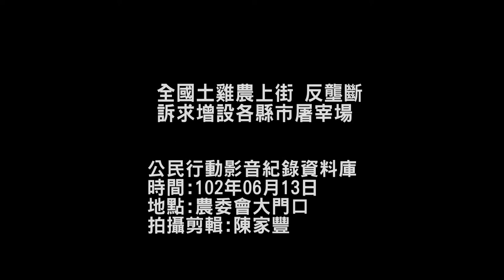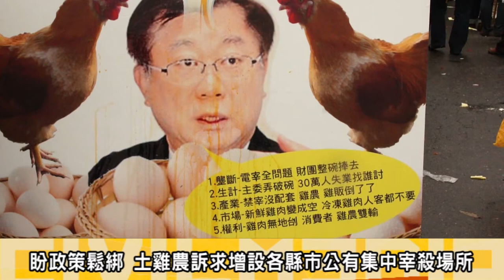2013.06.13全國土雞農上街 反壟斷 訴求增設個縣市屠宰場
農委會5月17日倉促上路的「傳統市場禁宰活禽政策」，在嚴重配套不足的情況下造成土雞產業衝擊，端午節時因為全台屠宰場來不及消化待宰的雞隻，造成市場嚴重混亂；雞農更是排隊等不到屠宰雞隻的時間，而屠宰後送往銷售市場的時間更是因此拉長，造成雞隻送到雞販時已經腐敗的情況。
6月13日，來自全國各縣市的雞農、攤販與盤商，發起萬人大遊行，訴求反壟斷、要求各縣市設立公家有家禽批發市場暨電宰場所、考量區域平衡，增設「公有電宰場所」、並開放養雞場與特色雞業者內設立簡易電宰設備及建立國內土雞認證制度。